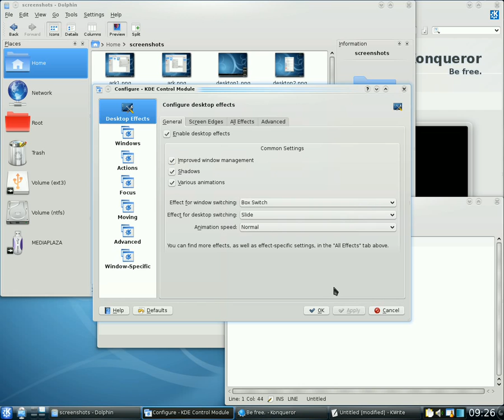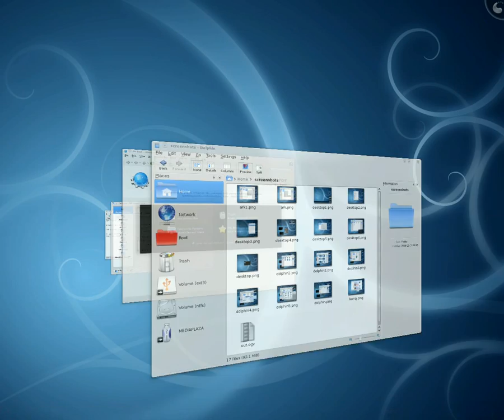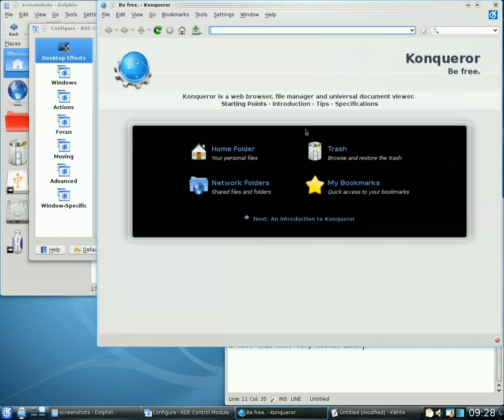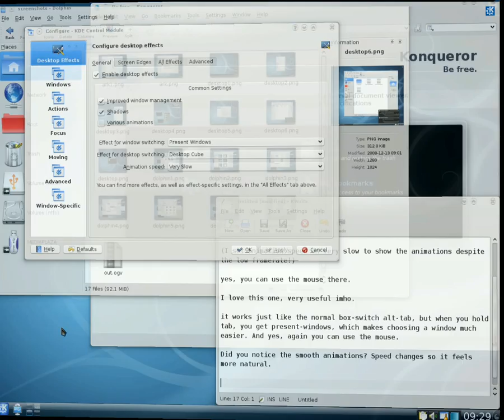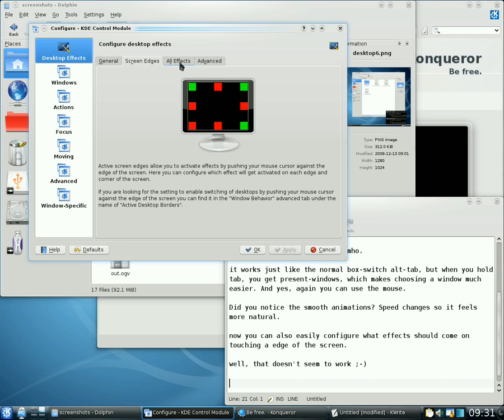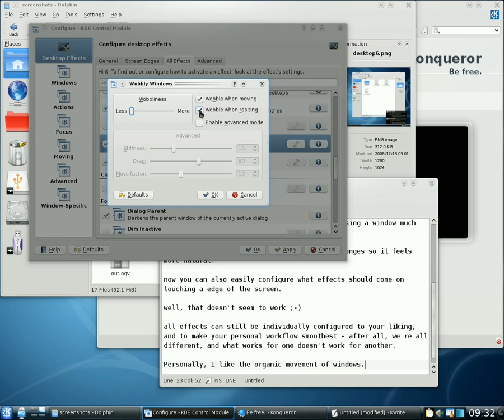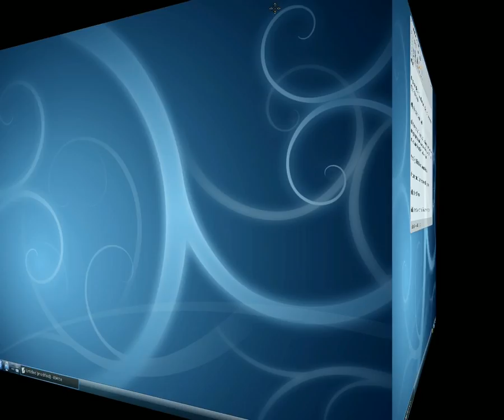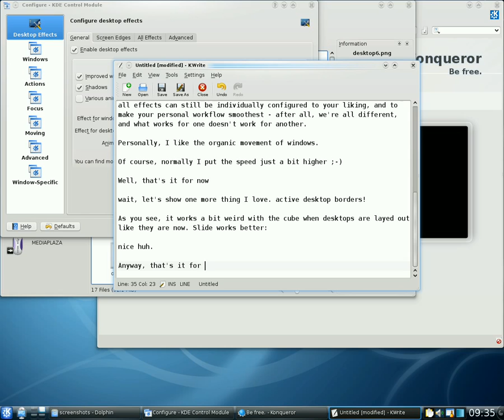kwin.ogv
New Kwin video from just before KDE 4.2 beta2. I've made this for my presentations about KDE, and it provides a nice overview of some of the new stuff in Kwin in KDE 4.2.

Edit: Now with tags ;-)